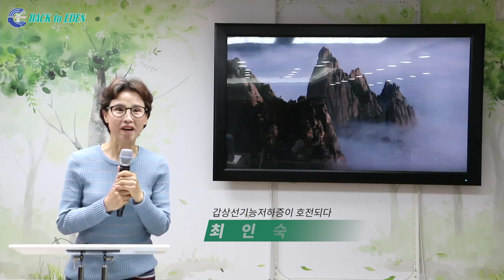[체험담: 최인숙] 갑상선기능저하증이 호전되다